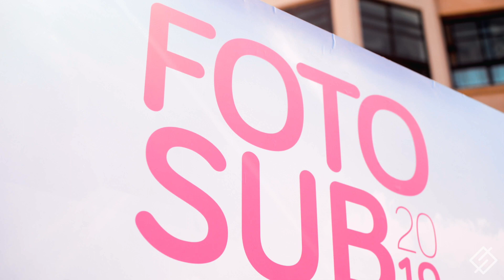🔥🔥🌊 FotoSub 2019, Gran Canaria. Dron acuático 🌲EL SECRETO DIGITAL🌲 🏝🌊 2019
🌊 Hemos recopilado algunos de los mejores momentos de LpaFotoSub2019.
⿀ Era la 1º vez que un DronAcuático retransmitía en directo una competición de fotografía submarina.
🙌 Aprovechamos para dar las gracias a la Concejalía de @ciudaddemar , empresas y colaboradores que confiaron en nosotros, por sentarse a escuchar ideas como esta (DronSubAcuatico , MicroInfluencers) y por dejarnos ejercutarlas con éxito.
🔥 Cuando nos preguntan que hacemos exactamente desde la agencia... principalmente:
✅ Creación de contenido audiovisual
✅ Web (desarrollo personalizado)
✅ Creación de marca (más que un simple logo)
✅ Creatividad (fabricamos ideas)
⏰ ¿Tienes una empresa y quieres digitalizarte debidamente? .
💡 Transformación digital (empresas que tienen que subirse a la ola digital)
💡 Optimización digital (tienen presencia pero buscan posicionarse y ofrecer una imagen potente, destacar sobre sus competidores)